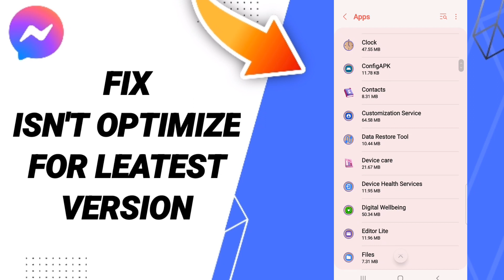How To Fix Isn't Optimize For Leatest Version On Messenger App